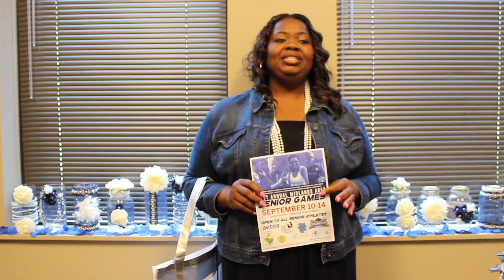Senior Promo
Join us for the opening ceremony on September 10 at 9:00 am at the Adult Activity Center.